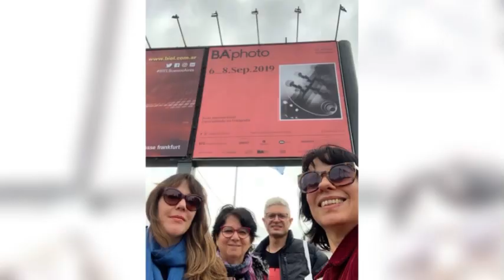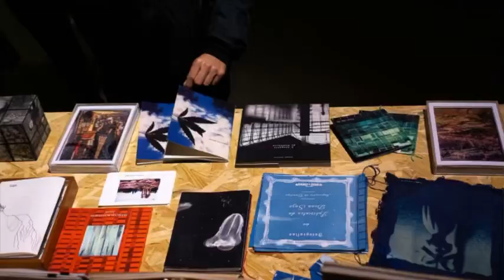Livro Inventado na Buenos Aires Photo 2019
Em 2019 o Livro Inventado participa com uma mesa na Tijuana Photobook, uma feira de livros inserida no Festival Internacional de Fotografia de Buenos Aires - BAPHOTO.
Participa também com o lançamento de 6 livros no espaço Auditorio 2019:
Amostra Sativa de Cristina Zarur, Labirintos da Dona Suze do Duas de Copas, Passatempo de Rafaela Celano,  64.85-14 de Tomáz Silva, Ausência de Maíra Marques, Caderno de Escola de Ana Branco.
E também participa da exposição coletiva em comemoração dos 10 anos da Tijuana Photobook e dos 15 anos da BAPhoto com o livro Labirintos da Dona Suze do Duas de Copas (Flávia Costa e Mônica Leme)